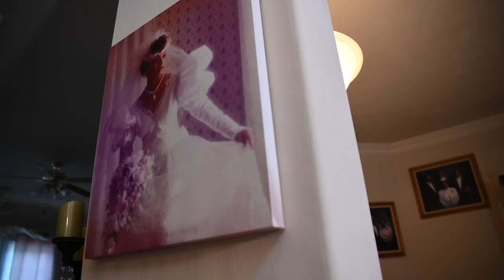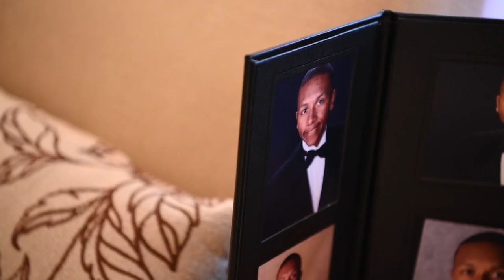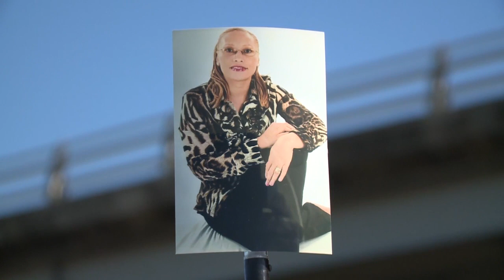Chesapeake Navy veteran recalls horrific crash that claimed his wife’s life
Louis Valentino Scott, Sr. is still deeply in love with his wife, Deborah.

“I will always love her,” he shared with me during our conversation about their love story that spanned more than 30 years. “I’ve never felt a love as deep as the love I had for my wife. Never.”

Scott and his wife met in their hometown in Georgia. His career in the Navy brought them to Hampton Roads, where their family would grow. Just as they were preparing for the retirement chapter of their love story, a horrific crash during a family road trip through South Carolina changed their lives forever.